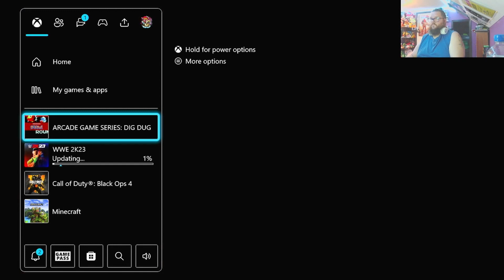Dig Dug Xbox version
Playing some gold old Digdug on the xbox on3 version. Hope you enjoy the video.